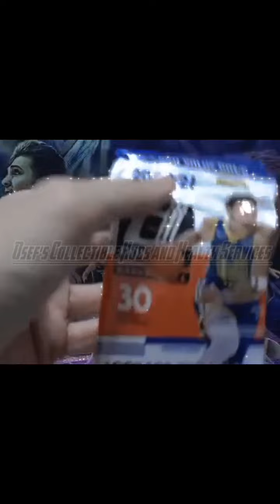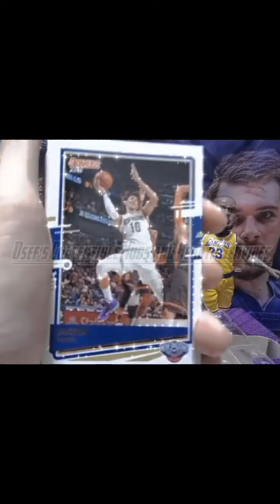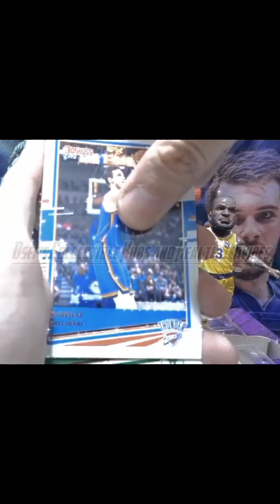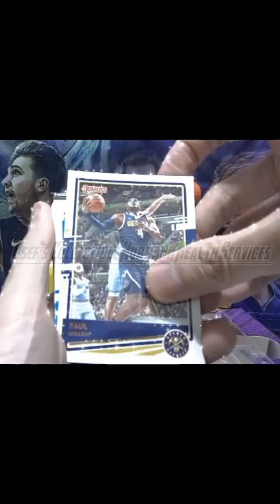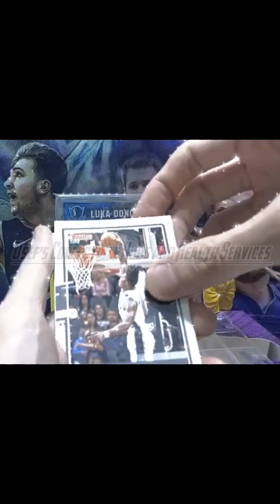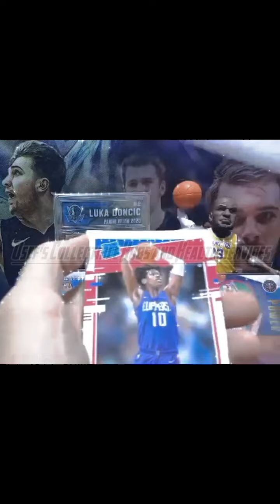Unpacking Donruss NBA 2020-2021 Card For A Friend Thanks Sa Support 😁🏀